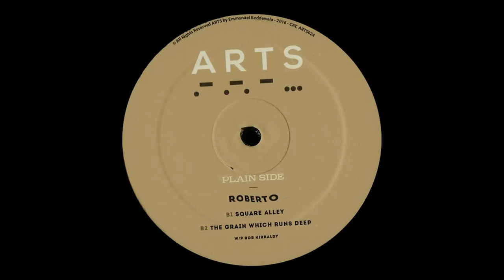Roberto - The Grain Which Runs Deep [ARTS024] (2016)